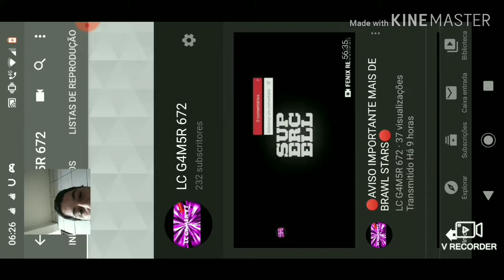Jogando CAOS CIBERNÉTICO com meu inscrito.LUIZ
Meta de 30 likes para a mega abertura de caixas.

E 5 mais inscritos para continuação do da série de Minecraft.

Vamos bater 250 inscritos até o final de abril .